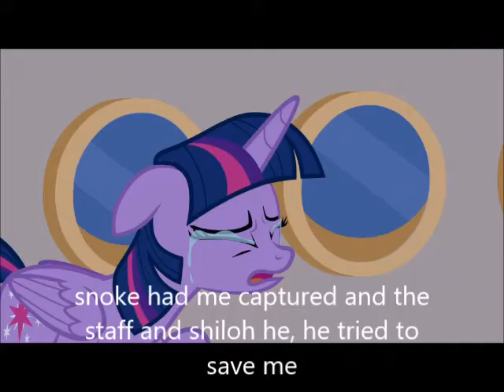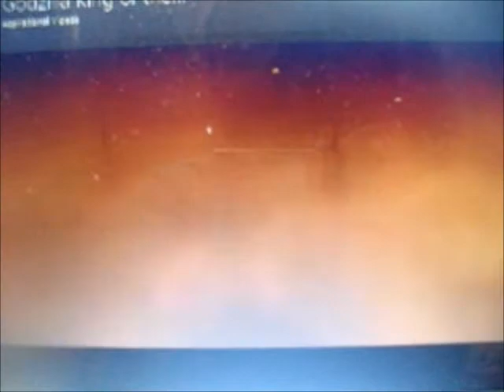kung fu human part 21 shiloh is the dragon warrior+shiloh has a family+long live the king